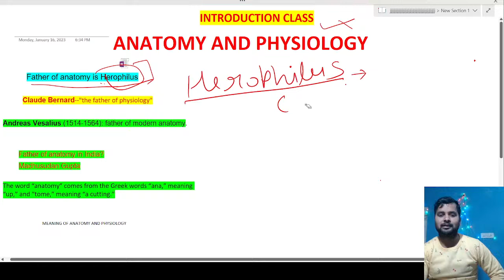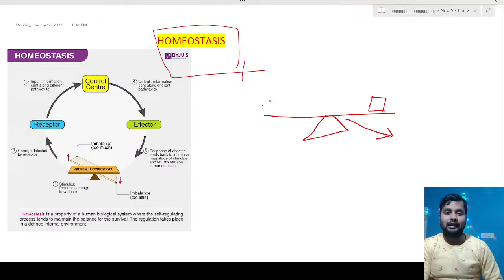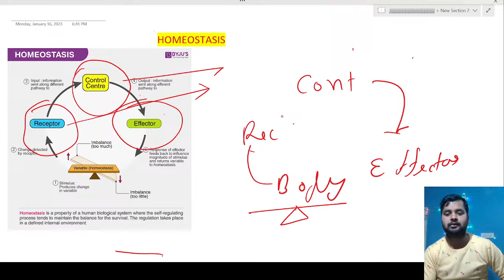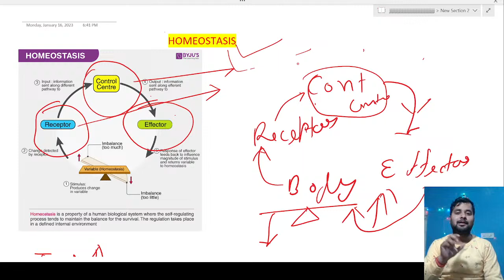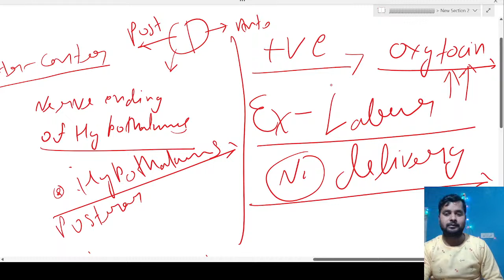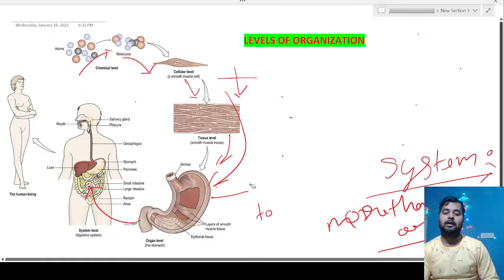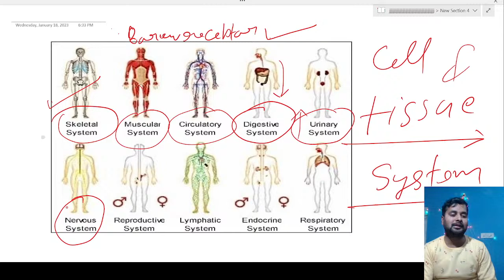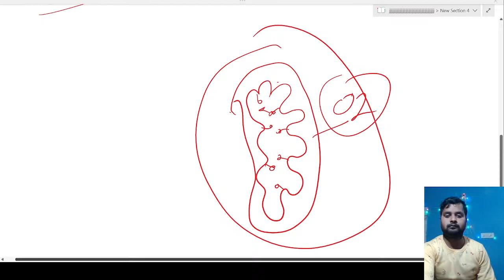Copy of Sharv singh Live Stream , INTRODUCTION OF ANATOMY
EDUCATIONAL VIDEO FOR NURSING STUDENT